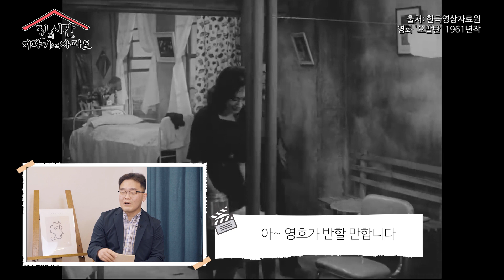「집의 시간, 이야기 속의 아파트」 제6부 ‘그녀들이 사는 집-영화와 광고 속 아파트’ LH 토지주택박물관 2021년 상반기 온라인 강좌 | LH 온라인 강의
1960년대 영화 속에 보여 지는 아파트에 대한 단상과
1980년대 이후 최근까지 광고에 비춰지는 아파트의 모습을 통해
시대의 흐름에 따른 아파트에 담긴
다양한 시각과 이야기들을 살펴보는
영화와 광고 속의 아파트 이야기 지금 만나보시죠.

「집의 시간, 이야기 속의 아파트」
여섯 번째 이야기 ‘그녀들이 사는 집-영화와 광고 속 아파트’, 지금 시작합니다!